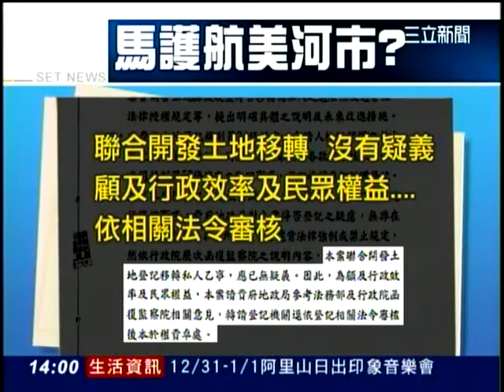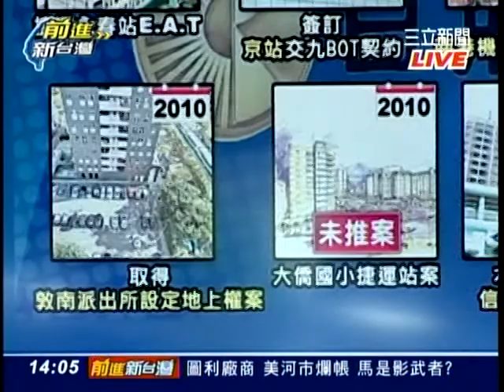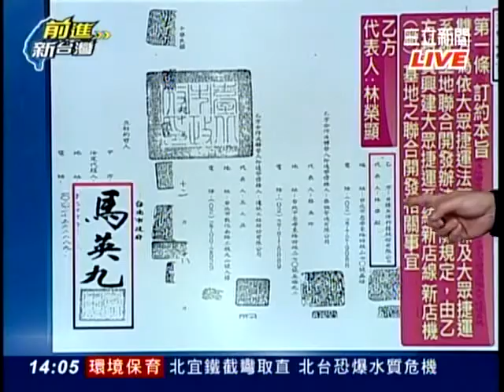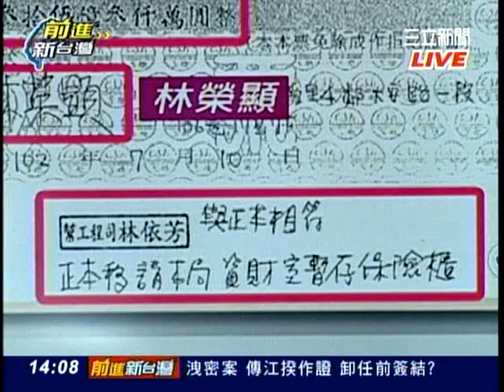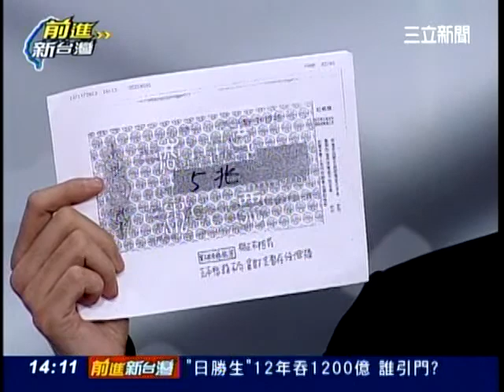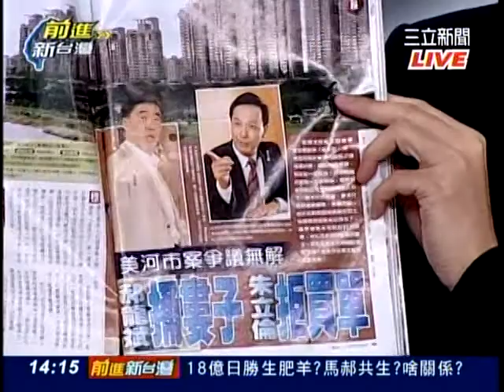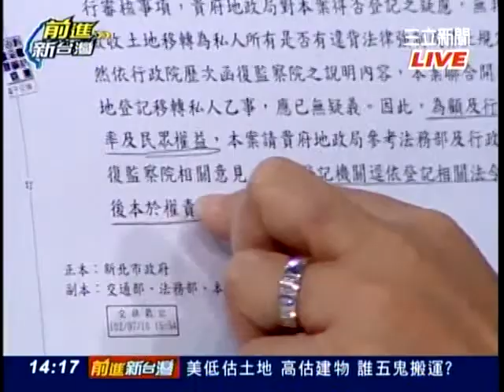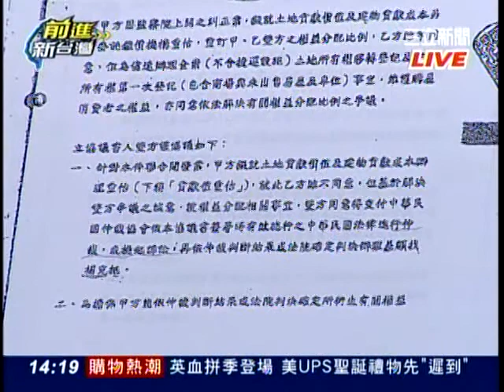前進新台灣-"雙子星"翻版?日勝生花8千萬吞282億TV 54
"雙子星"翻版?日勝生花8千萬吞282億
18億公司變百億巨獸?透視"馬"金流?
來賓:徐永明.陳其邁.徐佳青.蔡錦隆